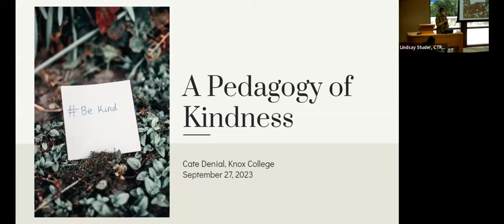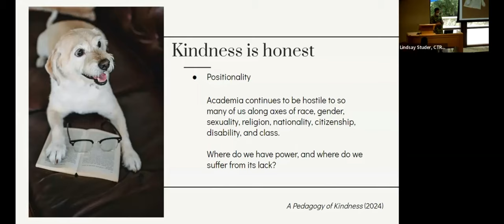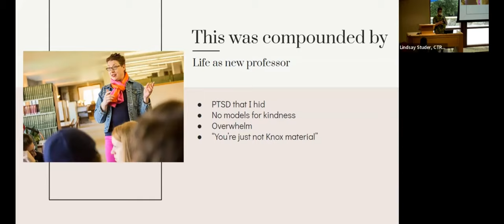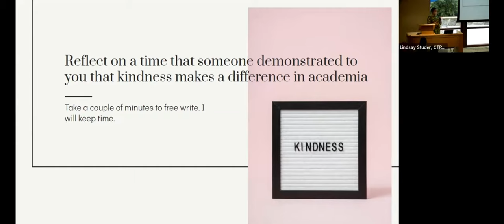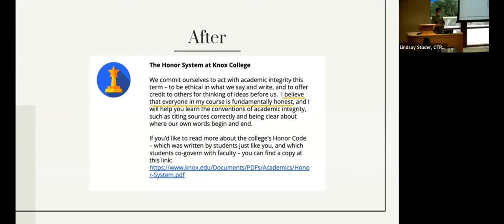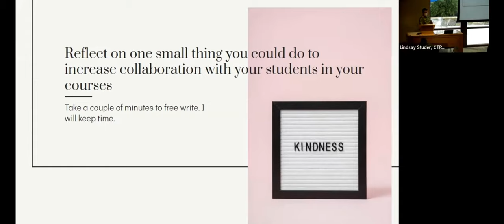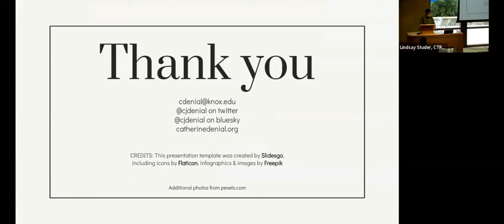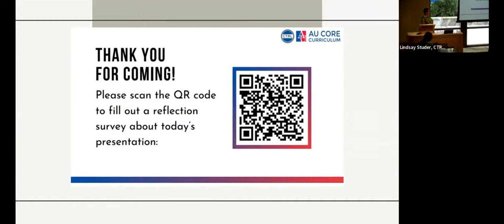A Pedagogy of Kindness